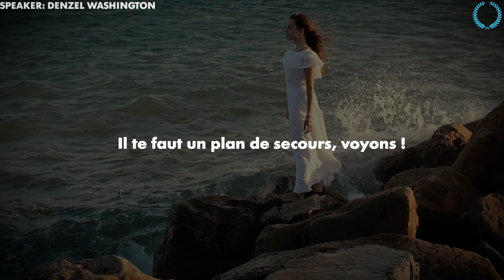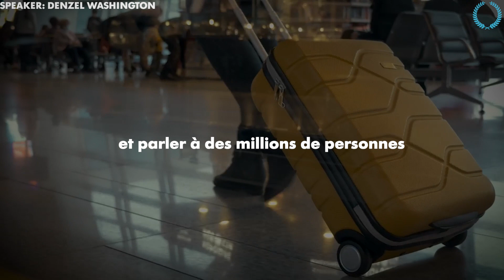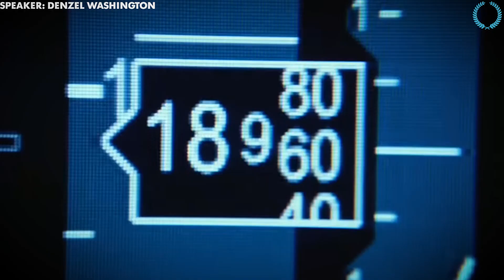REGARDE ÇA TOUS LES JOURS ET CHANGE TA VIE POUR DE BON - Denzel Washington (motivation francais)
REGARDEZ ÇA TOUS LES JOURS ET CHANGE TA VIE UNE BONNE FOIS POUR TOUTE - Discours de motivation Denzel Washington 2021

Nous aborderons des sujets tels que :

motivation musculation
motivation amour
motivation boxe
motivation business francais
motivation discours
motivation developpement personnel
motivation depression